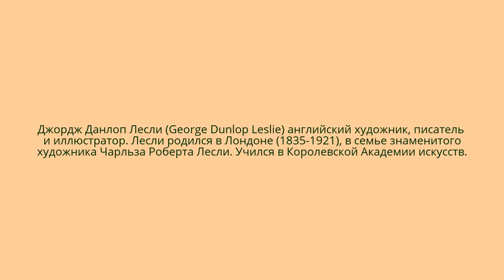Джордж Данлоп Лесли (George Dunlop Leslie) английский художник